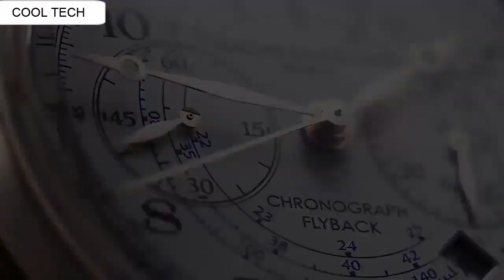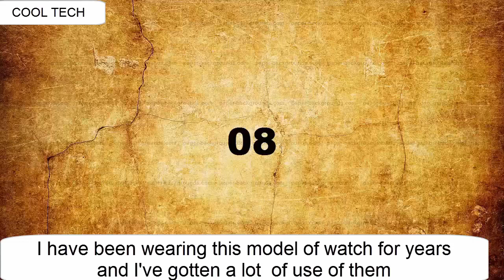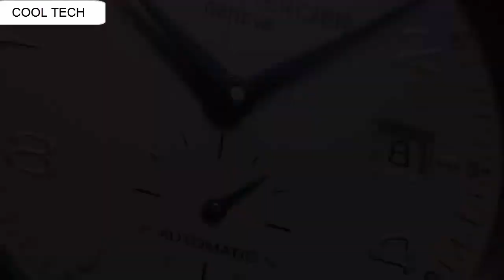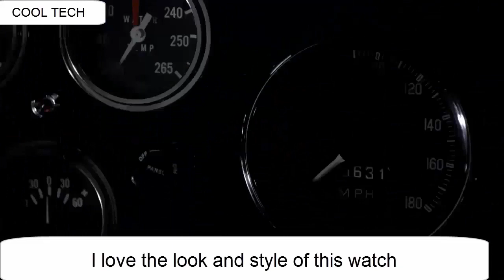Top 10 Best Baume & Mercier Watches to Buy 2020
10-Baume & Mercier Men's 10020 Silver Dial Stainless Steel Watch

09-Baume & Mercier Women's A10077 Classima Analog Display Swiss Automatic Black Watch

08-Baume & Mercier Men's 8731 Classima Automatic Strap Watch

07-Baume & Mercier Men's BMMOA10067 Capeland Analog Display Swiss Automatic Brown Watch

06-Baume & Mercier Men's MOA10066 Automatic Stainless Steel Blue Dial Chronograph Watch

05-Baume & Mercier Men's 8733 Classima XL Watch

04-Baume & Mercier Men's 8589 Classima Executives Automatic Silver Dial Watch

03-Baume & Mercier Men's 8485 Classima Swiss Date Watch

02-Baume & Mercier Women's MOA10012 "Linea" Stainless Steel Watch

01-Baume Mercier Men's 10028 Hampton Mens Brown Leather Strap Automatic Watch

1-Create Amazon Business Account
2- Give the Gift of Amazon Prime
3- Join Audible Gift Memberships
1- JOIN Amazon Business ACCOUNT
2- JOIN Amazon Wedding List
3- JOIN Amazon Prime Student